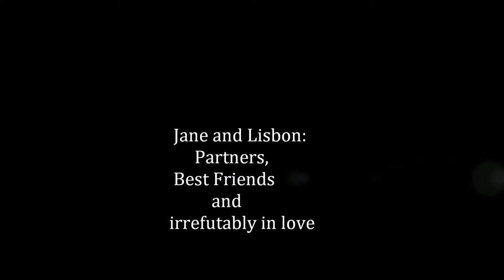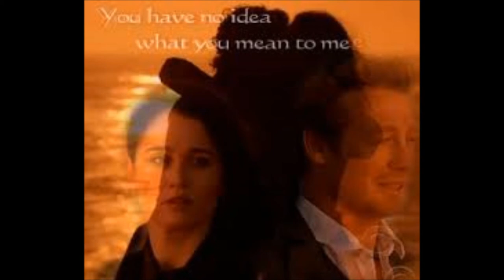Jane & Lisbon - Rule the World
This is a fan made video based on the characters of Jane and Lisbon from the T.V. show The Mentalist

Images: Google